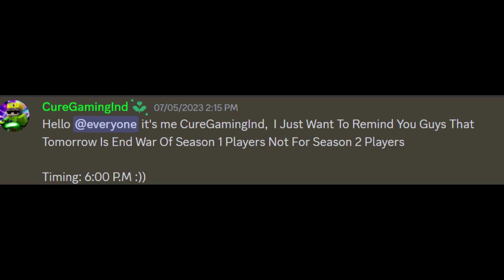My Application for LAPATA SMP S5 !!!!!! | lapatasmps5application @PSD1@NizGamer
How we Won this ILLEGAL END WAR In this Lifesteal Server | REVOLUTION SMP

This video is a work of fiction and just for entertainment !

If you Enjoyed the video please drop a like !

This Video Was Inspired From  @ParrotX2